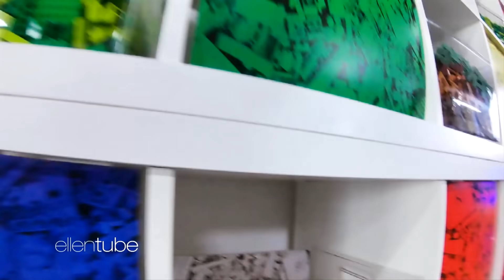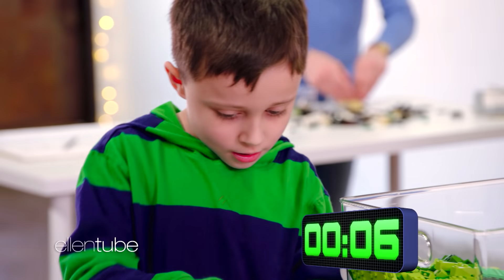Kid Expert Nate & Producer Matt Face Off in a 'LEGO Masters' Competition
"LEGO Masters" is a new competition show on FOX, and Ellen recruited Kalen to host our own version of the contest. LEGO Master Aaron, kid geography expert Nate Seltzer, and Ellen's producer Matt faced off in a hilarious challenge to see who could build the best LEGO creation in just one hour.